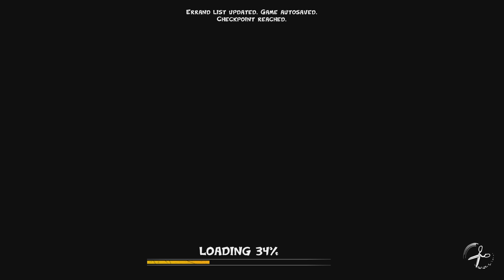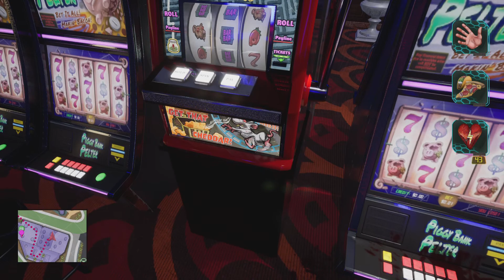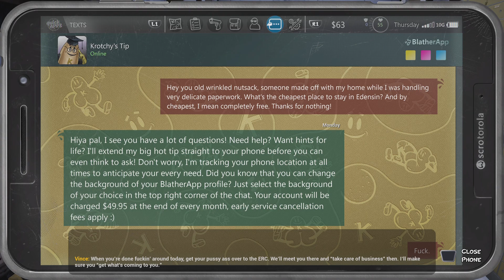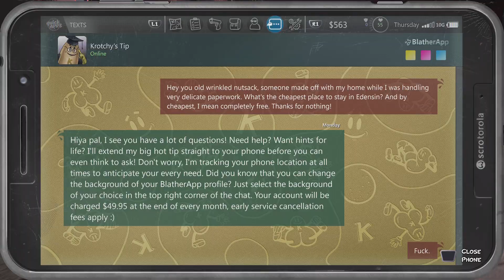POSTAL 4: No Regerts Playthrough No Commentary Part 8 (346)